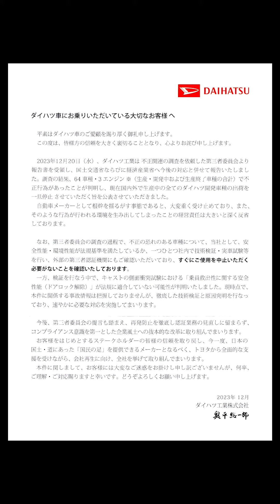ダイハツ車にお乗りいただいている大切なお客様へ